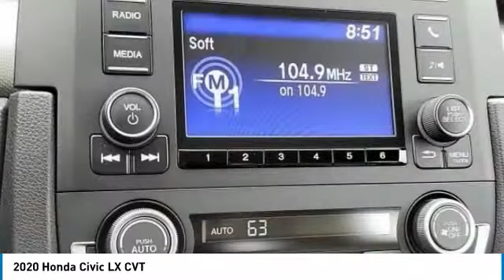2020 Honda Civic Marysville, Dublin, Delaware, Worthington, Marion, OH LH545521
Platinum White New 2020 Honda Civic available in Marysville, Ohio at
2020 HONDA CIVIC Marysville, OH
Stock# LH545521

Honda Marysville
640 colemans Crossing Blvd

*DESIRABLE FEATURES:* BACKUP CAMERA, BLUETOOTH, LANE DEPARTURE WARNING, KEYLESS ENTRY.

This New front wheel drive 2020 Honda Civic Sedan LX CVT features a *Platinum White Exterior with a Ivory Fabric Interior*.

*TECHNOLOGY FEATURES:* This Honda Civic Sedan Includes Steering Wheel Audio Controls, Auxiliary Audio Input, Anti Theft System, Adaptive Cruise Control, MP3 Compatible Radio, AM/FM Stereo

*STOCK# LH545521 * Honda Marysville has this 2020 Honda Civic Sedan LX CVT ready for sale today with an additional *98 Other Civic Sedans Like This In Stock!* Don't forget Honda Marysville WILL BUY OR TRADE FOR YOUR VEHICLE, MOTORCYCLE and/or ATV!

Honda Marysville serves Marysville, Dublin, Urbana, Lima, Delaware, Marion, OH. You can also visit us at, 640 Coleman's Blvd Marysville OH, 43040 to check it out in person!

*INTERIOR OPTIONS:* Automatic Climate Control, Cloth Seats, Illuminated entry, Bucket Seats, Air Conditioning, Adjustable Steering Wheel, Tilt Steering Wheel, Beverage Holder(s), Rear Window Defroster, Floor Mats, Bench Seat, Vanity Mirrors

*EXTERIOR OPTIONS:* Wheel Covers, Steel Wheels, Auto Headlamp